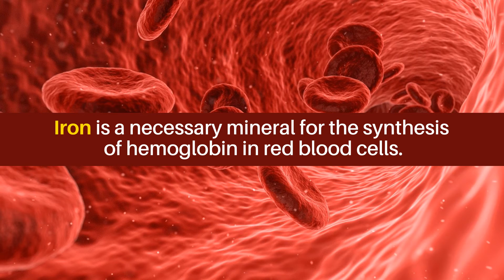Lovita Iron Plus+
Lovita Iron Plus+ is a premium formula with vitamin B complex and C. It supports red blood cell production and helps the delivery and utilization of oxygen. Angelica Extract is a herb with a long history of use, which can maintain the physiological function and health of women.